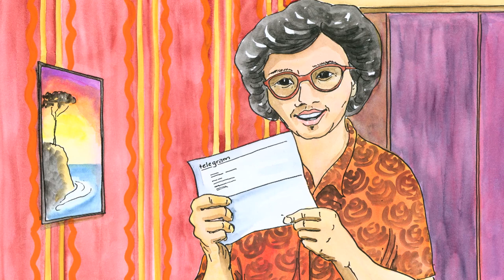Oma Han – Pauline Hamilton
Alle nennen sie Oma Han, genauer gesagt Han Po Po. Das ist ein chinesicher Name, denn Pauline Hamilton wohnt nicht mehr in Amerika, sondern in Taiwan. Dort erlebt sie spannende und schwierige Dinge. Zum Beispiel: Wie bekommt Oma Han die 1.000 Dollar für die Sommerfreizeit? Wie erlebt Oma Han Gottes Fürsorge im Alltag? Aber, da ist noch die Sache mit dem Einbruch, denn Oma Han wird beraubt und alles Geld ist weg! Findet man den Einbrecher? Greift Gott ein? Nimmt das alles ein gutes Ende?